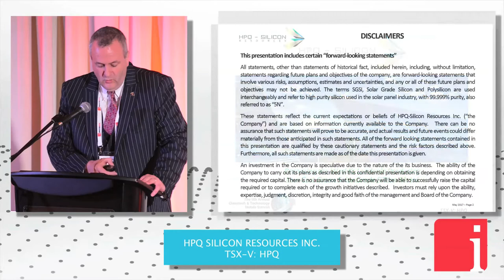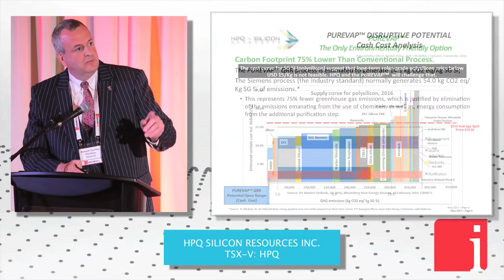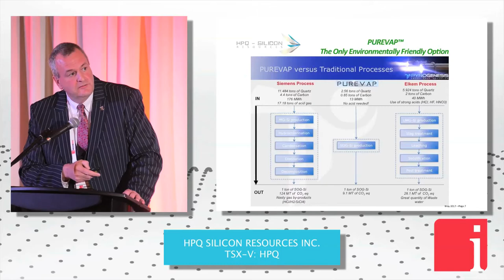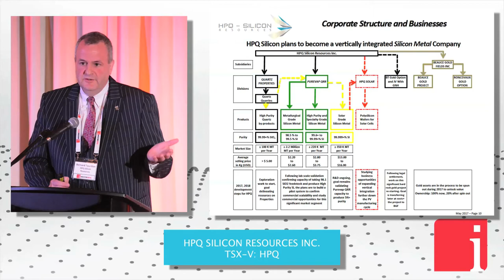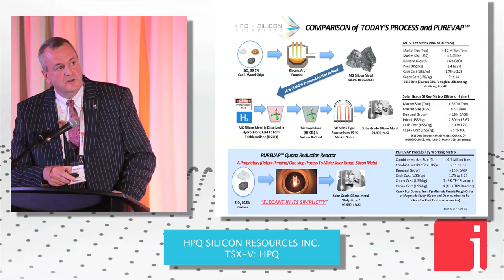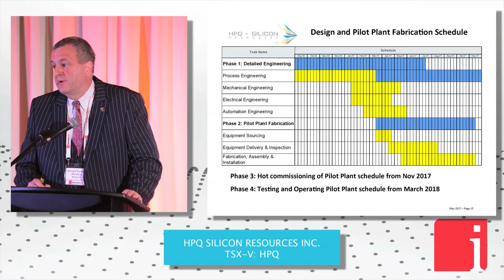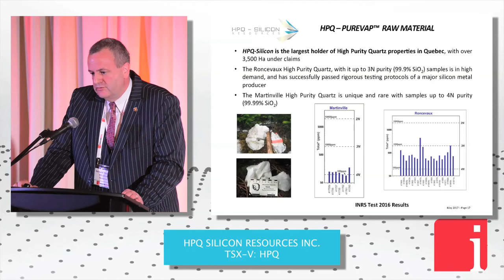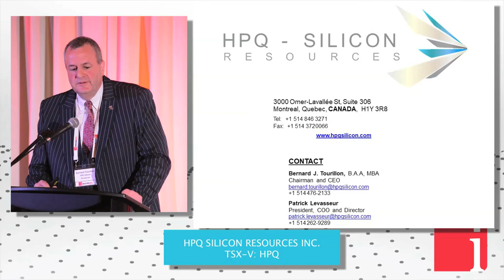Becoming the World’s Leader in Producing Low Cost Green Solar Grade Silicon Metal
June 22, 2017 -- In a recent presentation at InvestorIntel’s 6th Annual Technology Metals Summit, Bernard Tourillon, Chairman, CEO and President of HPQ Silicon Resources Inc. (TSXV: HPQ) delivered a presentation titled, “Becoming the World’s Leader in Producing Low Cost Green Solar Grade Silicon Metal”. Addressing industry and investors alike, Bernard highlights the green advantages of using the “disruptive” PUREVAP technology to create solar grade silicon metal. Being developed by industry leader, PyroGenesis, HPQ has acquired the intellectual property rights to the process and has exclusive use of it.